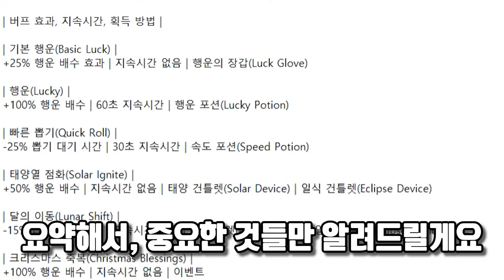[Sol's RNG] 이 게임의 묵직한 팁들 완벽 정리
이것 말고도 다른 팁이 있다면 댓글에 적어주세요!